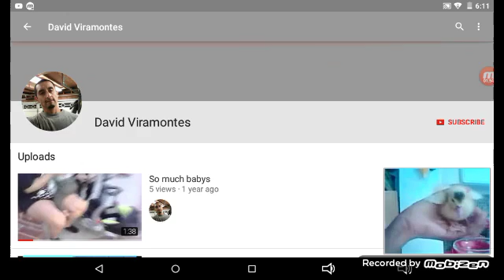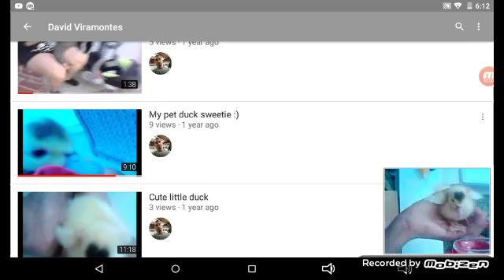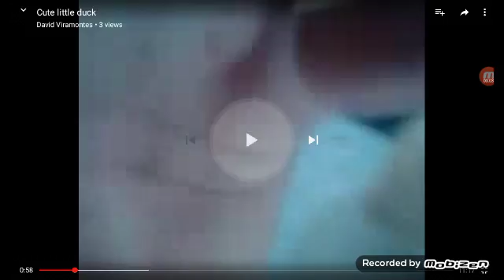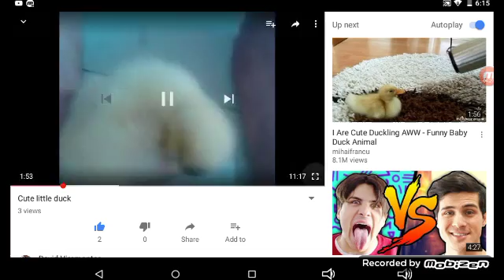Reacting to my oldest videos